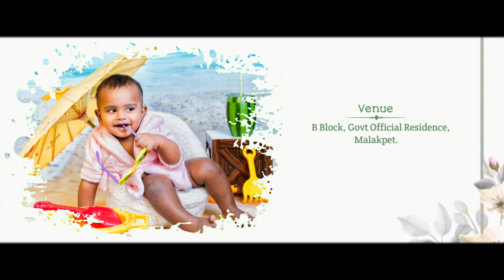birthdayinvitation cutebaby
We had an amazing year full of memories 🥰and we want to share this special day with you.🤝 Please come and join the celebrations🥳 as our prince is going to turn ONE.1️⃣ With cakes and candles, fun and entertainment😊…. The little host will wait for you who is going to turn 1.❤️